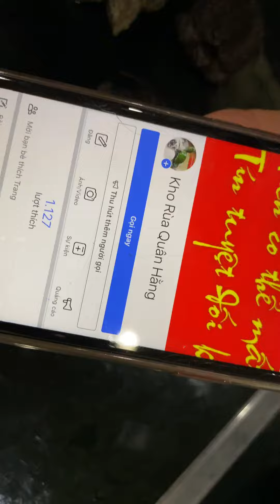Common mai vàng